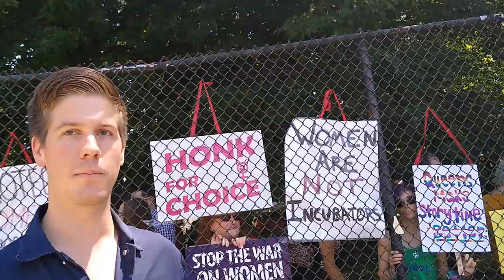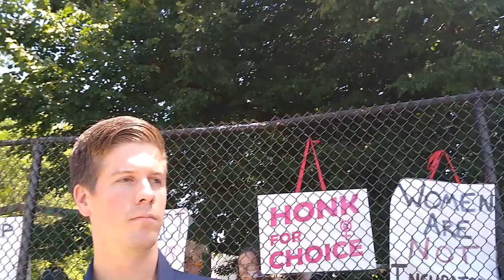Do Toddlers Consent To Drag Queen Story Hour?